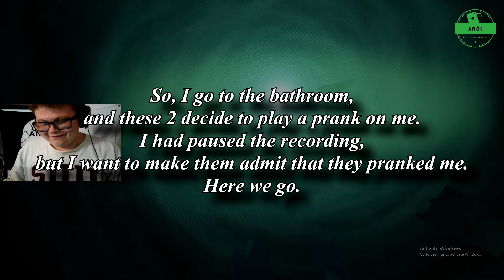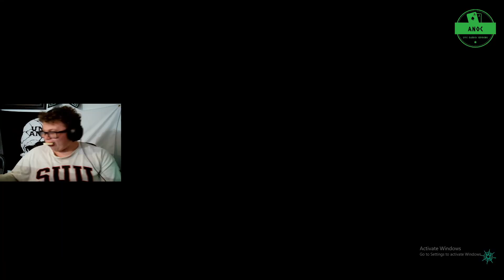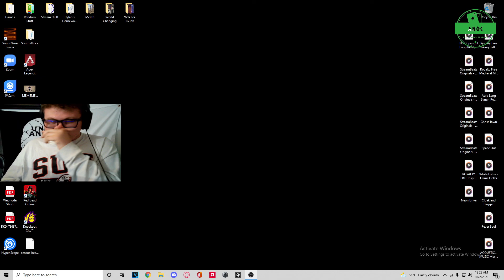Sea Of Thieves #10: Bring Down The Bloody Bastards!